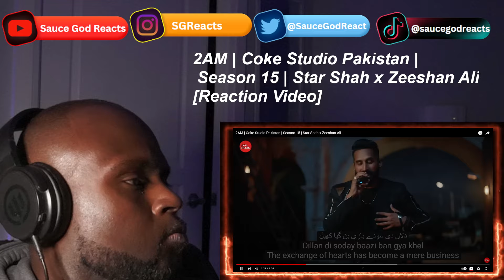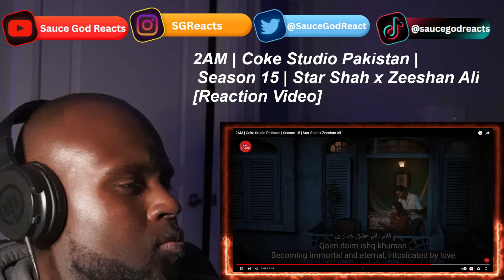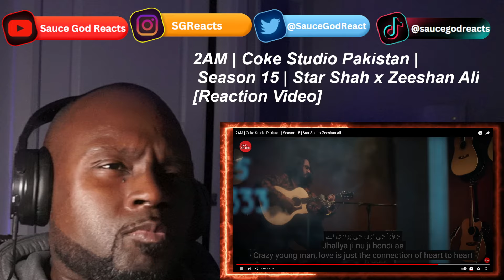2AM | Coke Studio Pakistan | Season 15 | Star Shah x Zeeshan Ali | REACTION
2AM | Coke Studio Pakistan | Season 15 | Star Shah x Zeeshan Ali | REACTION

Coke Studio Pakistan, 2AM, Coke Studio Pakistan - 2AM , Coke Studio Pakistan music, Coke Studio Pakistan music video, Coke Studio Pakistan reaction, reaction